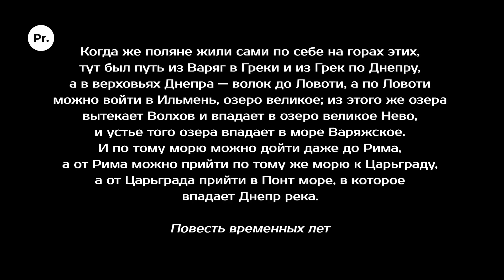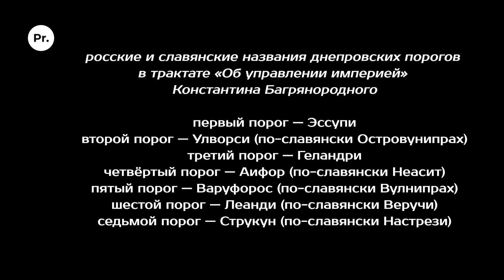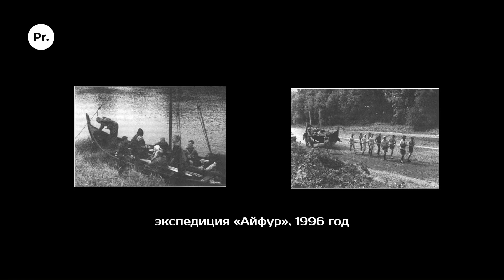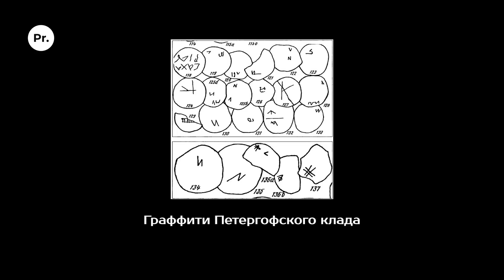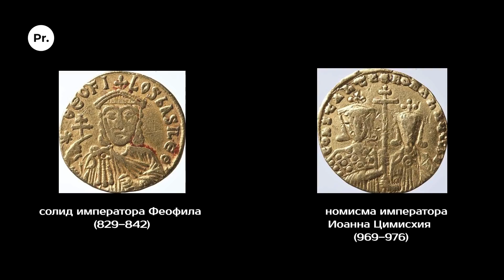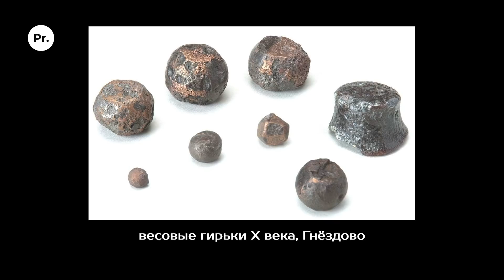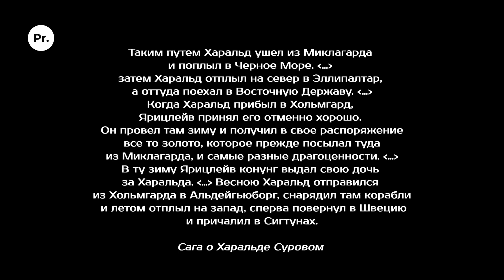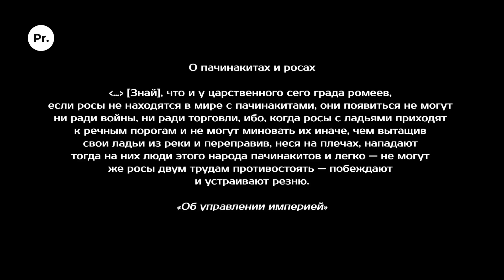Путь из варяг в греки. Василий Новиков. Родина слонов №288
Удивительно, но многие люди сегодня не верят в Путь из варяг в греки. Они говорят, что его придумали нанятые Романовыми немецкие учёные в XVIII веке, что существование этой торговой дороги не доказано археологически, что в IX—X веках из-за особенностей климата путешествовать и перевозить товары по рекам Восточной Европы было невозможно… Давайте раз и навсегда разберёмся с этими заблуждениями и попробуем понять, какой видит историю днепровского торгового пути современная наука.

В эфире «Родины слонов кандидат исторических наук, начальник управления археологии и специальных работ компании «Энерготранспроект» Василий Васильевич Новиков.

Канал «Proshloe исторический журнал» - это официальный канал журнала Proshloe. Главным редактором журнала является Михаил Родин – автор и ведущий проектов «Родина слонов», «История конфликтов» и Proshloe.
Здесь мы рассказываем об исторической науке и современном взгляде учёных на наше общее прошлое.

00:00 Начало видео
00:25 Почему мы говорим о Пути из варяг в греки? Герой выпуска Василий Новиков.
02:45 Роль Пути из варяг в греки в истории
03:58 Путь из варяг в греки в "Повести временных лет"
06:16 Путь из варяг в греки - это система рек и речных маршрутов
07:37 Упоминание днепровских порогах в скандинавских рунических надписях
08:30 Причина, по которой скандинавы ходили в Византию через Новгород - сбор товара
10:54 Смена судов при входе в речную систему
12:37 Особенности взаимоотношений местного населения и скандинавов
13:45 Судоходство по Неве и северному отрезку на пути из варяг в греки и особенности судов того времени
15:08 Хольмгардсфари - специальный скандинавский термин, обозначавший торговца, ходившего в Новгород
17:37 Археологические данные о скандинавских судах на пути из варяг в греки
19:45 Экспедиция "Айфур" и другие эксперименты по происхождению пути из варяг в греки
21:45 Организация инфраструктуры волоков и пути
23:47 Данные современной палеографии об уровне рек во времена существования пути
25:12 Какие товары собирали по пути из варяг в греки?
26:15 Ладейные заклёпки - характерная черта скандинавской традиции постройки судов - обильно встречаются в археологии по всей протяжённости пути из варяг в греки
27:00 Первый этап освоения пути и монетные клады, которые его маркируют
30:35 Чем торговали на пути из варяг в греки? Источники упоминающие о торговцах-русах
37:17 Весы и гирьки - распространённая находка на пути из варяг в греки
38:53 Минимум 3 независимых полных описания пути из варяг в греки в письменных источниках 1. Скандинавское 2. Русское 3. Византийское
41:46 Южная часть пути из варяг в греки
44:53 Прекратил ли путь из варяг в греки своё существование?